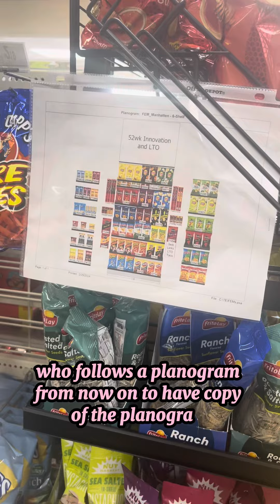Loa Route sales representative at FritoLay : No more color code strips 🤦🏽‍♂️